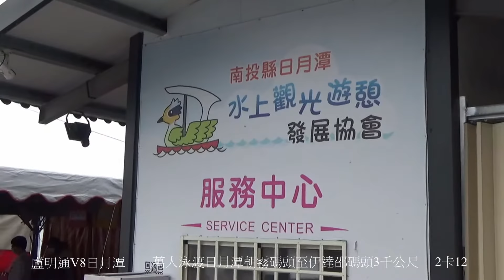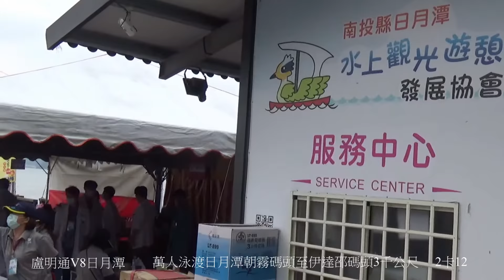盧明通V8日月潭2卡12泳渡終點伊達邵4